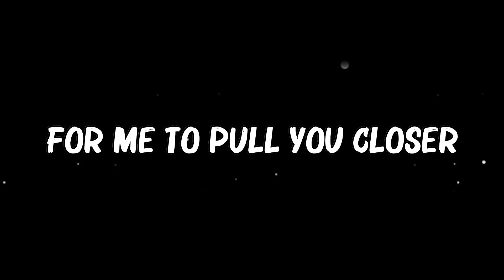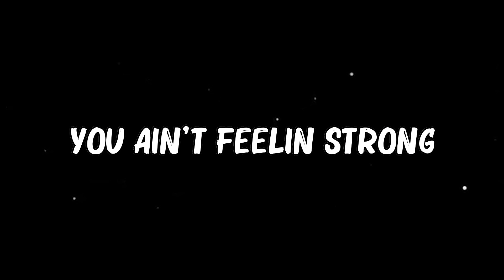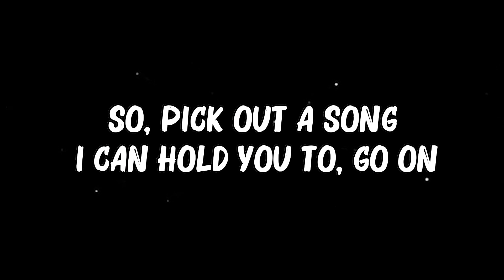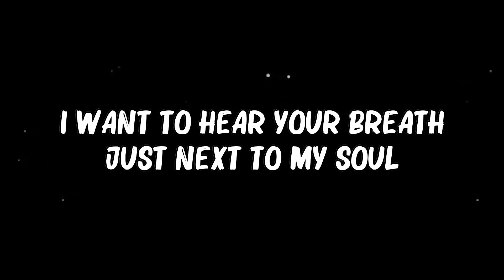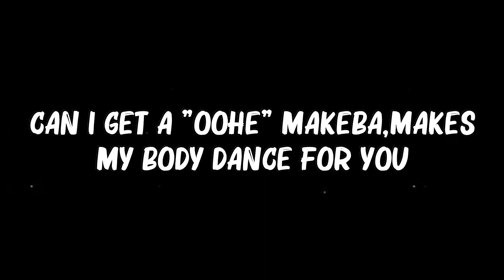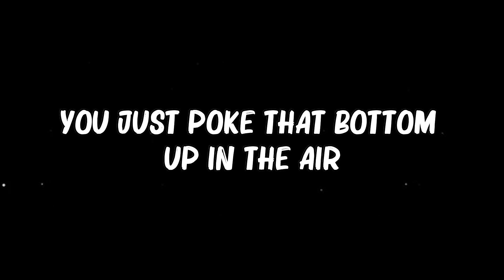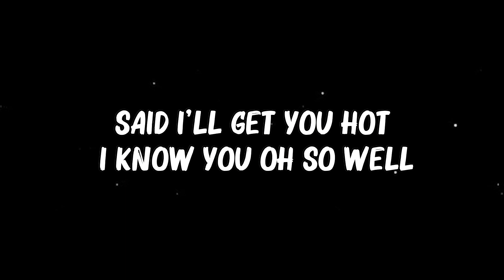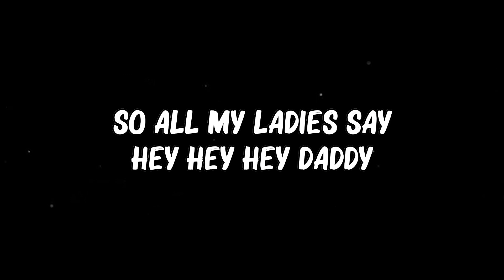Brett Young - Dance With You (Lyrics) | Jain,Usher,...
👋 Hey guys, welcome to My Chanel!